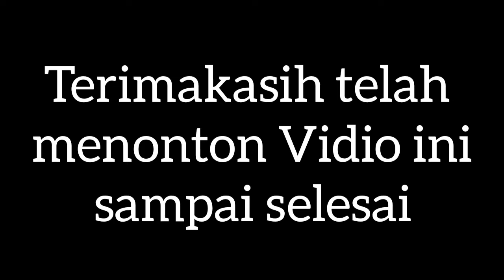TAMAN SAOENG NOEMPANG NGADEM PART 1//Puri pamulang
Taman saoeng NOEMPANG ngadem adalah tempat wisata untuk keluarga dan taman yg memberikan suasan alam yg sangat indah, serta memperkenal kan alam kepada kita supaya mencintai alam.